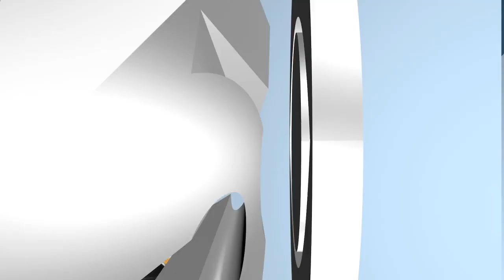KCTV5 News Weekend Update: November 29, 2020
Metro surpasses 1,000 COVID deaths, number of new cases falls, final farmer's market of 2020